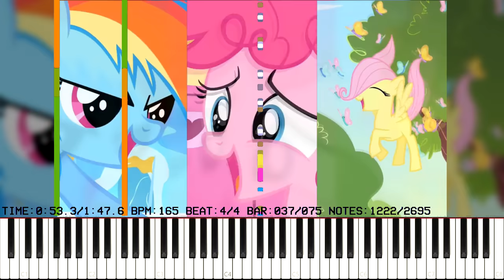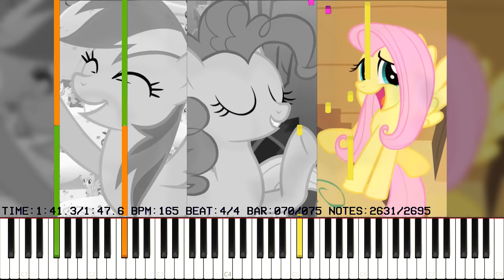[MIDI] - Tridashie - The Pony Hamsterdance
The counter has been created with Keppy's Note Counter.